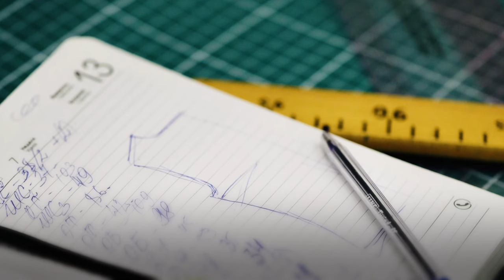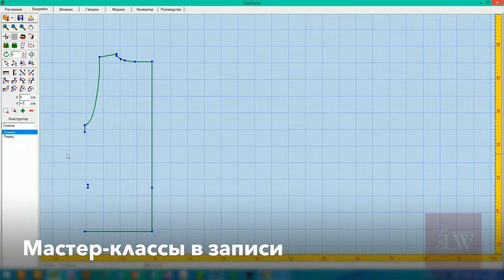Курсы для начинающих по машинному вязанию. Вязальная машина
Когда не знаешь с чего начать▶ начни с начала!

А весна и лето дают прекрасную возможность уже к осени пополнить свой гардероб, одеть в красивые вещи семью, а возможно и сразу зарабатывать на своей машине. Ведь многие ученики нашей школы становятся успешно продающими мастерами, работы которых отличаются Качеством!

Какой бы сферы деятельности мы не касались, всегда важна база знаний и правильная их систематизация, иначе потом может получится разброд и шатание, нервы, слёзы и «сплошное расстройство».

У нас довольно-таки часто спрашивают достаточно ли будет пройти только базовый курс для начинающих машинного вязания, чтобы «Знать и Уметь»?
👎🏻 Нет, если Вы хотите профессионально вязать изделия любой сложности и на любой машине.
👍 Да, чтобы получить крепкий фундамент знаний.
Ну в дальше все в Ваших руках при желании развиваться, учиться и достигать вершин 🏔

💎Моделирование одежды на любую фигуру, виртуозное качество сборки, самостоятельная работа с вязальными программами (без привлечения готовых выкроек-шаблонов, которые подходят только для стандартных фигур), выполнение красивых носибельных изделий, секреты и фишки в вязании - это то, что качественно отличает нашу Школу от других.

Мы предлагаем несколько пакетов обучения:
~ Light (3 месяца)
~ Standart (5 месяцев)
~ Полный (10 месяцев)
~ Premium (12 месяцев) - только для двухфонтурных машин.

Однако независимо от того, что Вы выберете, Вы начнёте с этого первого курса (только в Premium будет немного больше 🤷🏻‍♀):
📌 ознакомительный курс по работе с однофонтурными вязальными машинами и их возможностями;
📌проверка и подготовка машины к работе;
📌 пряжа и различные виды моталок;
📌влажно-тепловая обработка;
📌правильное снятие мерок;
📌работа с вязальными программами;
📌наборные ряды и первые изделия;
📌Сборка;
📌вязание полноценного изделия по Вашим расчётам etc.

🎞 В видео представлены кадры из материалов и мастер-классов, которые мы отправляем Вам на неограниченное время изучения!
💥 и это только Один Первый курс:)

👣Если не знаешь как подступиться к своей вязальной машине, начни с начала и прямо сейчас!  Новые знания - это великая сила.

По любым вопросам пишите нам лично или звоните!

👉🏻 на сайте Вы можете ознакомиться с полным составом курса и его стоимостью